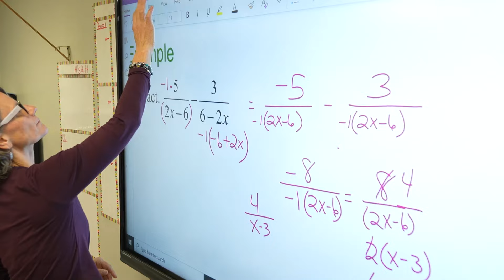NOCTURNAL FASTING: PROTECTING YOUR HEART & BRAIN!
If you are trying to lose weight experts say it’s not just what you eat, but when you eat that can make a difference. Find out how you can naturally reset your body and according to new research protect it from disease